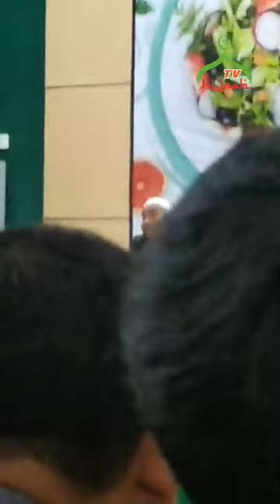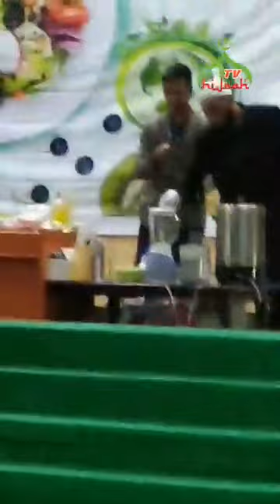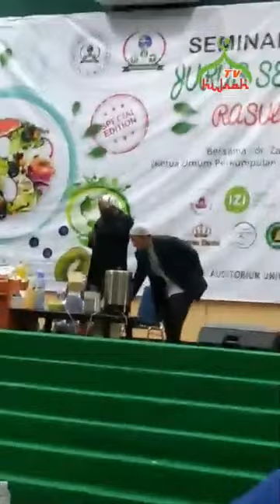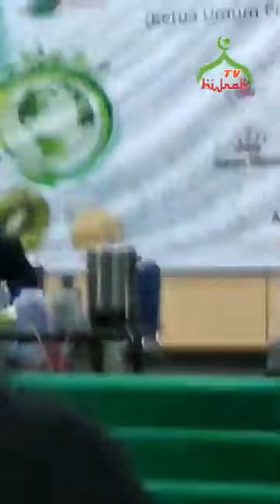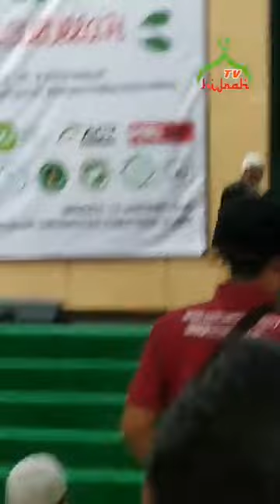Jurus sehat Rasulullah dr zaidul akbar